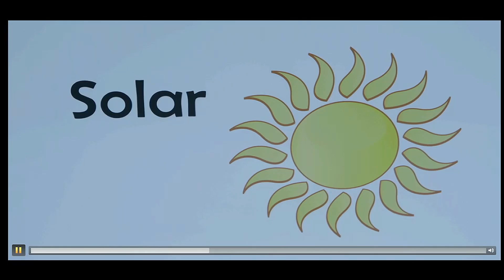How will energy evolve in a world of climate change? | Sicily Dickenson | TEDxHouston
Houston is known as the energy capital of the world, but how is the conversation around climate change evolving in our city? The youth of today are guiding the way towards more sustainable thinking. As more renewable sources of energy emerge, it is up to us to decide how we want to power our cities.

As the CMO of NRG and Reliant, Sicily Dickenson leads the Marketing and Customer Experience teams focusing on customer-centric initiatives to delight those that interact with NRG brands.

Through strategic focus, an innovative spirit and the insightful measurement of NRG’s objectives, she works with her team to get people excited about the future of energy—to change the way people think about energy.

Sicily's spontaneity and infectious personality have paved the way for well-trodden conference grounds that facilitate progressive ideas and adaptive marketing. As a result, she put NRG on the map as an innovative leader in the energy industry—an industry that is typically conservative and slow moving.

Sicily serves on the board of The Children's Museum. She is also active in a number of other organizations, including American Advertising Federation, Digital Marketing and Smart Grid User Experience.